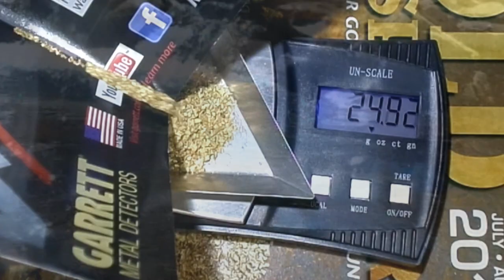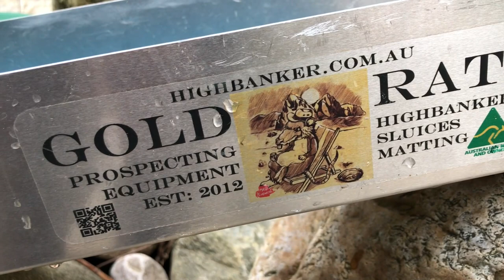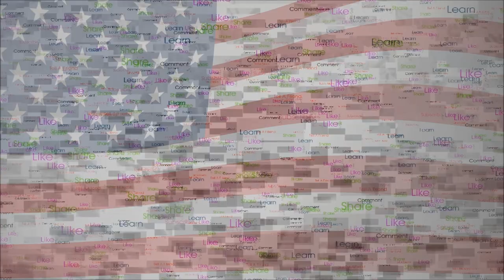Gitten Some Gold With Skippy The Townie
Ken aka, Skippy The Townie was thrilled to get free from the penitentiary in upstate NY for some time off🤣... Don't get to uptight, he didn't escape, it was his weekend off!
 It was great hanging out with Ken and Ruger. We had a great time out doing what we love. And we did quite well.